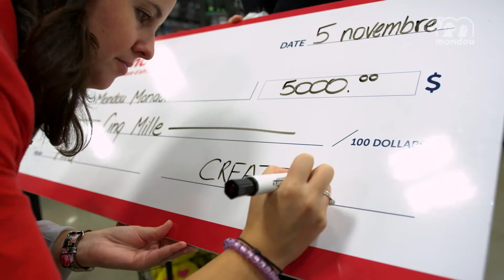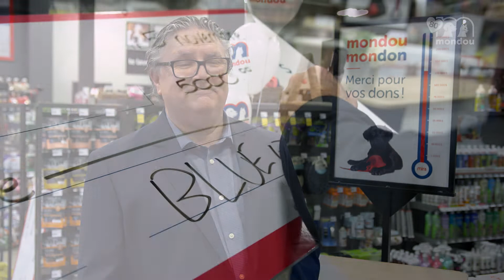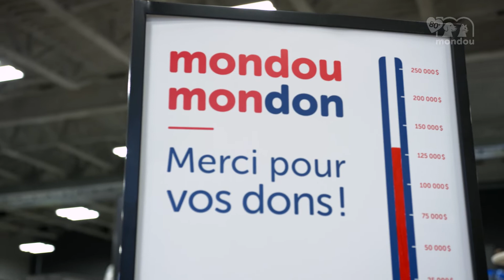Mondou Mondon Mira 2018